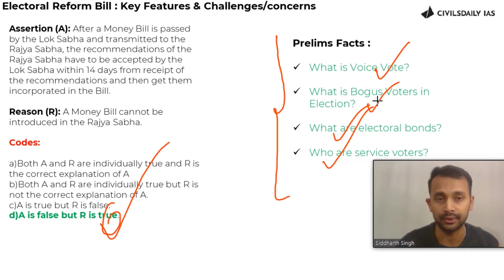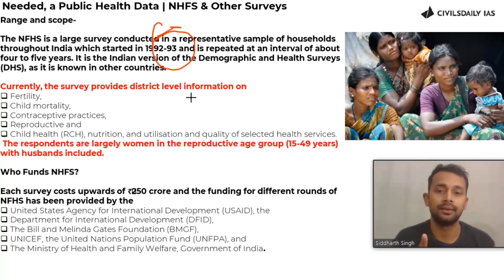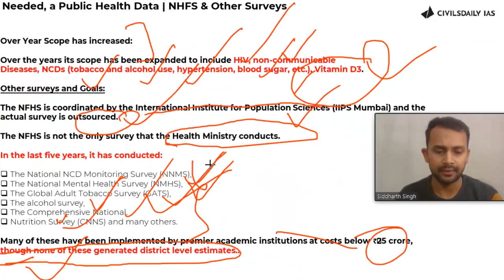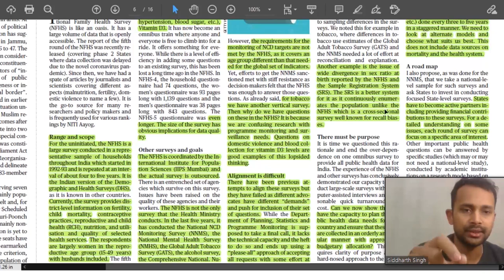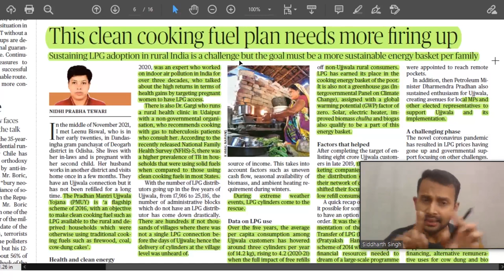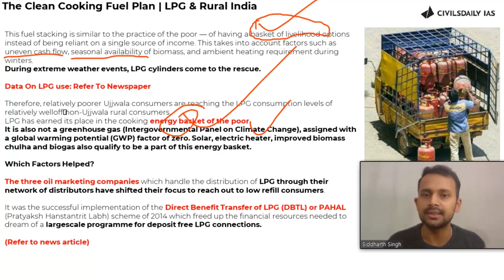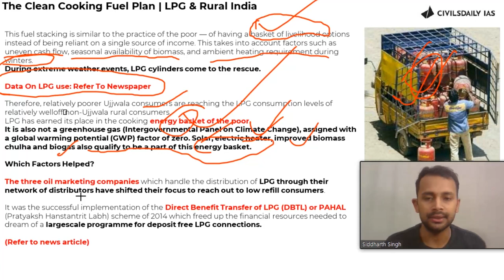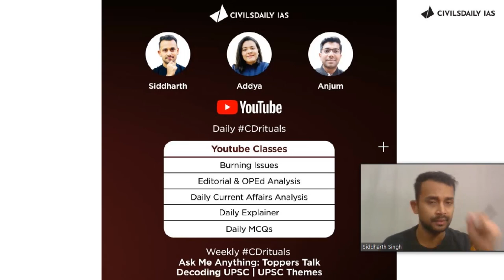Editorial & Op-Ed Analysis | 24 Dec’21| NHFS5 District Survey | Energy Basket | Rural India LPG Plan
Timestamping:
00:00 Introduction | Questions answered from comment box| MCQs answer
04:10 Needed, a Public Health Data | NHFS & Other Surveys.
22:30 The Clean Cooking Fuel Plan | LPG & Rural India.